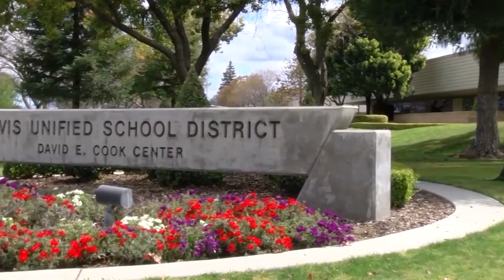Fresno Unified could bring students back sooner than expected once teachers get vaccinated